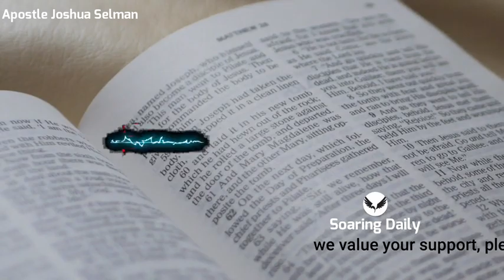YOU WERE GIVEN POWER AGAINST |+ impartation | APOSTLE JOSHUA SELMAN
Do you know you were given power, Jesus did not leave you without power in this wicked world. Apostle Joshua Selman shares and imparts powerfully.

Public Relations Department:
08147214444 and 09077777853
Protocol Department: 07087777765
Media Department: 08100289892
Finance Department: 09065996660